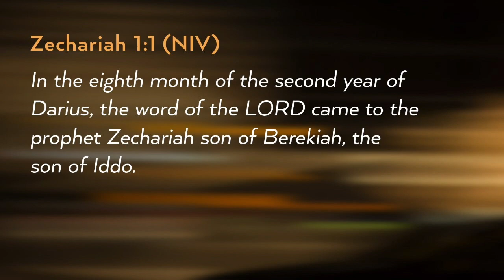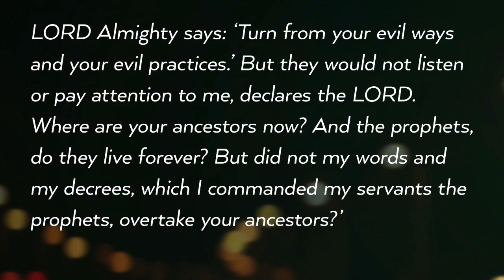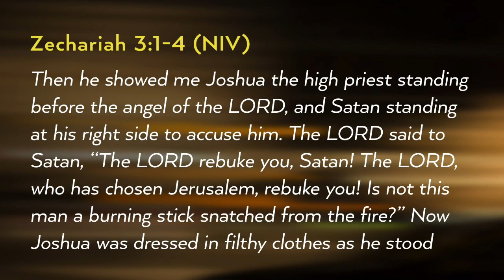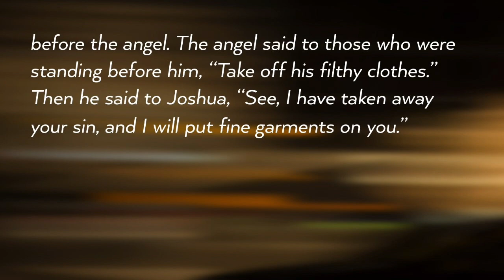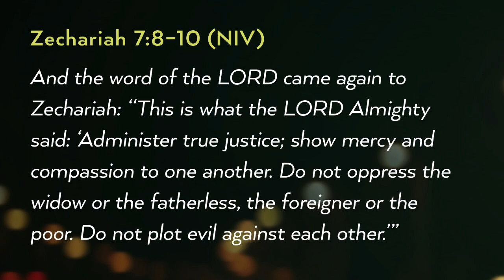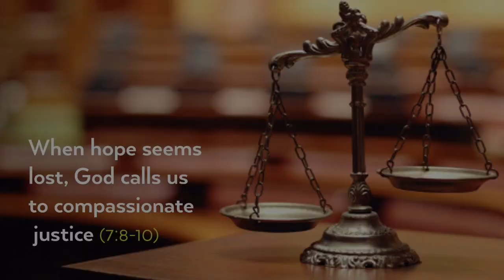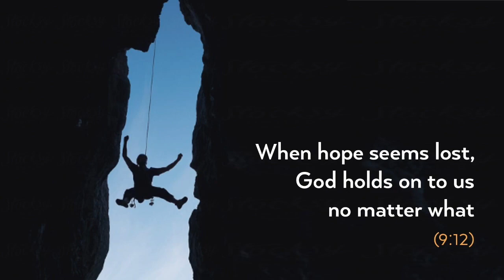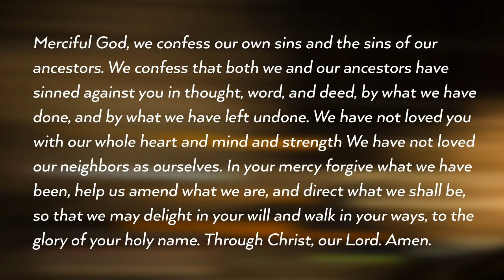July 18, 2021 - Zechariah: When Hope Seems Lost (Sermon Only)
Zechariah: When Hope Seems Lost
Course Corrections pt. 11